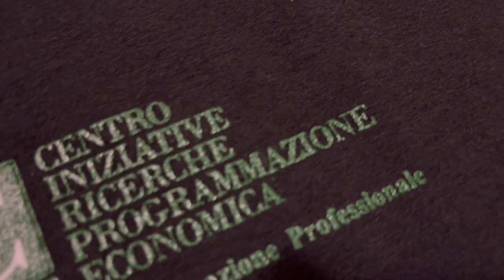Il Cirpe al Ballo delle debuttanti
Dopo più di vent'anni dall'ultimo evento, giorno 17 Dicembre si è svolto il "Ballo delle Debuttanti" presso la Caserma Cascino di Palermo.
Una serata da sogno per le dodici ragazze accompagnate dai loro cavalieri in uniforme, che hanno avuto la possibilità di partecipare al ballo presso uno dei saloni della caserma Cascino, addobbato per l'occasione.
Il C.I.R.P.E. è stato presente all'evento e, grazie alla collaborazione dei docenti di acconciatura Mirko Notaro, Tony Lipari, Michela Dongarrà e le allieve della sede di Via G.F. Langer 9 di Palermo, le dodici ragazze protagoniste della serata hanno sfoggiato delle meravigliose acconciature tipiche del periodo ottocentesco.